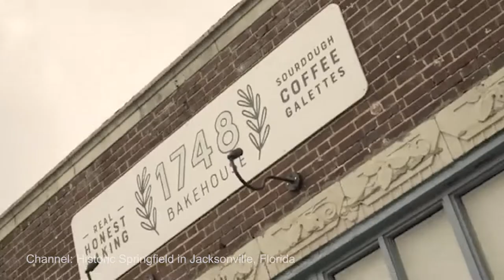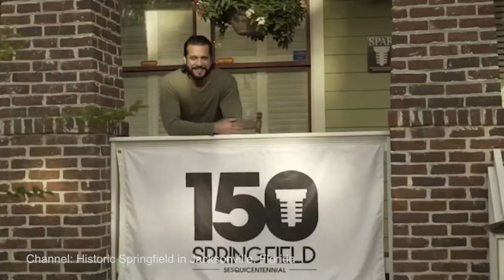Historic Neighborhoods we love 💙- Springfield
Check out the historical neighborhoods of Northeast Florida that we love. Jacksonville’s oldest neighborhood, Springfield is home to hip restaurants, locally owned shops, murals, some of the city's oldest parks, and craft breweries. Explore this affordable neighborhood with us.

Thank you to all of our subscribers for enjoying and engaging with our channel

Who is The Lareau Group?

Lori Lareau: My husband and I, with our 2 daughters moved here in 1994, by direction of the US Navy.  We loved Jacksonville immediately – such a diverse and HUGE city, but so welcoming and friendly, with SO much to offer to everyone. I’ve been an agent in Jacksonville for over 17 years and love introducing new people to our bold city in the south.

Madelyn Carson: I have grown up in Jacksonville and have enjoyed getting to see this town grow into the city it has become. My husband, step children, and I love to take advantage of the local nature preserves and long beach days. I have called Jacksonville home most of my life and look forward to helping you spread your roots in this thriving city!!!

We’d like to say a HUGE thank you to our customers, because of you we truly think of our business as pleasure rather than work.

WELCOME TO THE LAREAU GROUP FAMILY

Keller Williams Realty Atlantic Partners, BK3144162